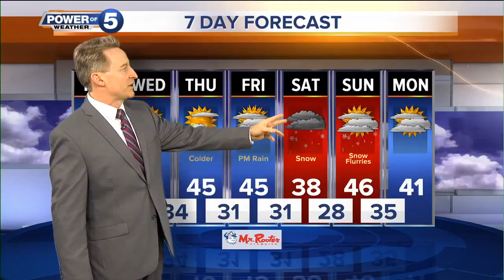Cleveland weather forecast